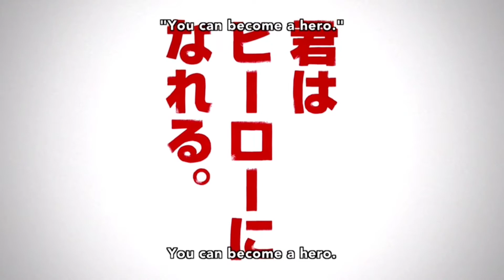Best Anime to Watch | The Fun Flux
My Hero Academia (order wise)

Season 1 - My Hero Academia

OVA 1 - (Jump Festa) My Hero Academia: Save! Rescue Training!

My Hero Academia 2 - Hero Note

Season 2 - My Hero Academia 2

OVA 2 - My Hero Academia: Training of the Dead

My Hero Academia - All Might: Rising (Two Heroes Special)

My Hero Academia - Two Heroes

Season 3: My Hero Academia 3

My Hero Academia - Make It! Do-or-Die Survival Training

Season 4 - My Hero Academia 4

My Hero Academia the Movie 2 - Heroes: Rising

Season 5 - My Hero Academia 4